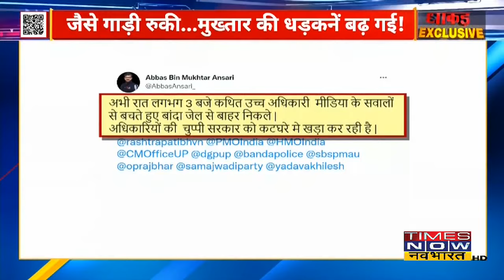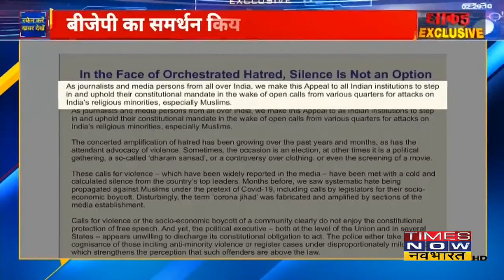Dhakad Exclusive | चुनाव परिणाम के बाद जब विधानसभा में CM Yogi और Akhilesh का हुआ आमना-सामना | TNN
उत्तर प्रदेश के मुख्यमंत्री योगी आदित्यनाथ ने नवनिर्वाचित विधायकों के शपथ ग्रहण के दौरान विधानसभा में विपक्ष के नेता अखिलेश यादव से गर्मजोशी से मुलाकात की। दरअसल, सीएम योगी अखिलेश यादव को देखते ही मुस्कराए और एक-दूसरे से हाथ मिलाया। सीएम योगी ने अखिलेश के कंधे पर भी हाथ रखा।